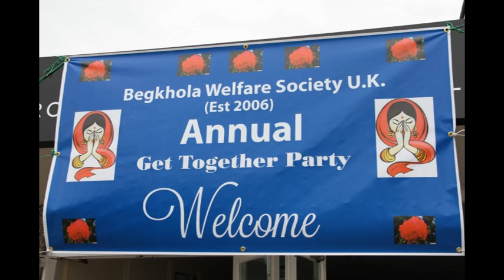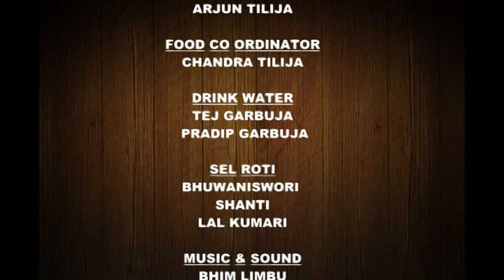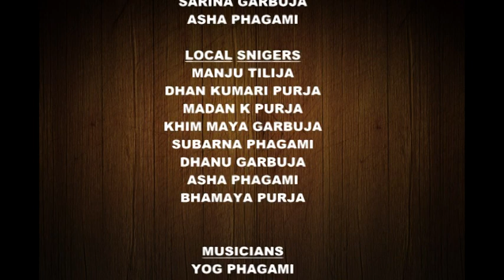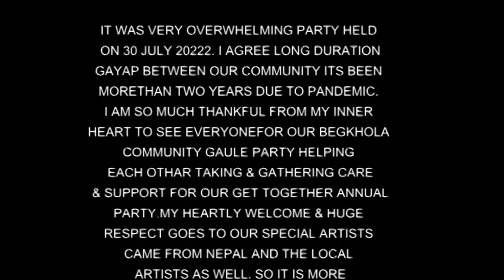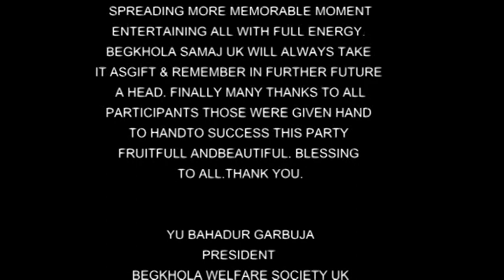BEGKHOLA WELFARE SOCIETY UK 15TH ANNUAL GET TOGETHER 2022 PART 2